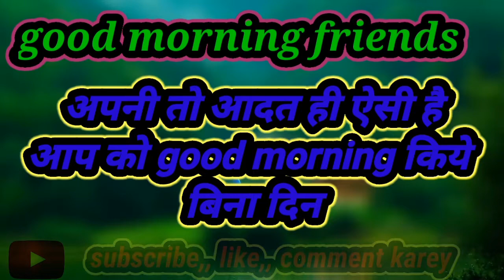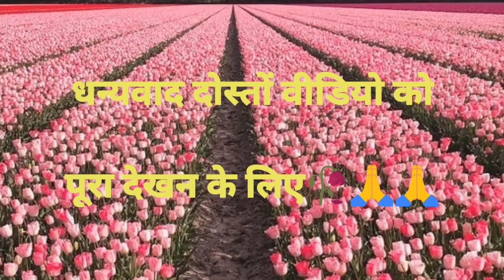love best shayari // hindi love shayri // love shayari // best shayri // dard bari shayari //shayari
सच्चा प्यार love shayri status💞,love whatsaap statu 2021💖shayri status🌹whatsaap status 💝shortvideo

New love sad shayari 🌹 sad shayri whatsaap status 🌸 sad gazal shayari status 💗 गजल सैड शायरी 2021

Mast mast shayari , mast shayari video, शायरी हिन्दी मे, शायरी हिन्दी में, शायरी हिन्दी में सुनाए,
Shayari , sad shayari , sad shayari in Hindi , sad shayari image download , sad shayari image
सैड शायरी, सैड शायरी हिंदी, सैड शायरी हिंदी में, सैड शायरी हिंदी स्टेटस, सैड शायरी हिन्दी डाउनलोड
 2021ki dard bhari shayari , 2021 ki dard bhari shayari video , 2021 dard bhari shayari , 2021 new dard bhari shayari , Tik Tok dard bhari shayari 2021

ईश्क शायरी , ईश्क महोब्बत शायरी, ईश्क वाली शायरी,
दर्द भरी शायरी,2021की शायरी,2022की शायरी वीडियो,2021की शायरी गम भरी,2021की शायरी दर्द भरी,2022की शायरी रिंग टोन,2022की शायरी न्यू,2021की शायरी टिकटोक, प्यार महोब्बत की शायरी हिन्दी, गुलाब शायरी